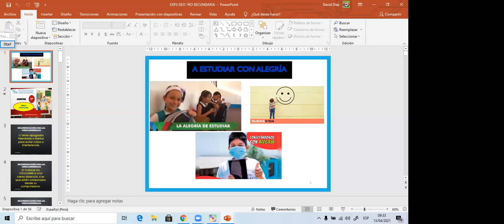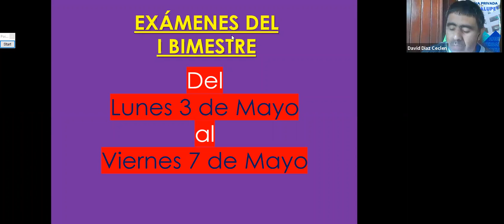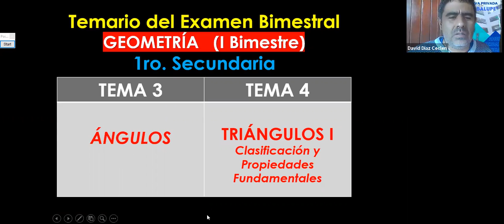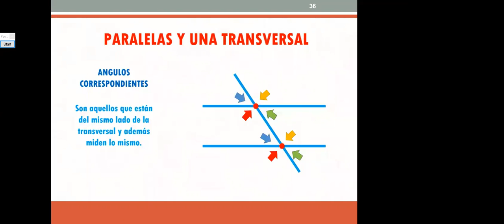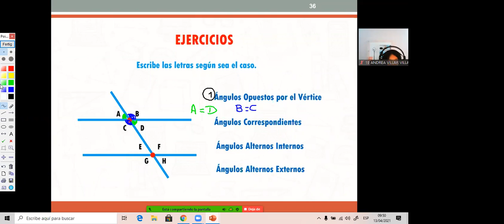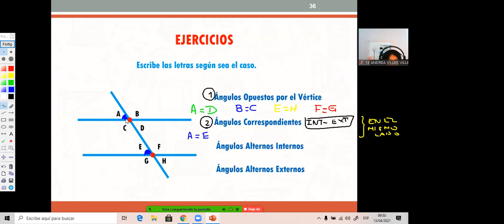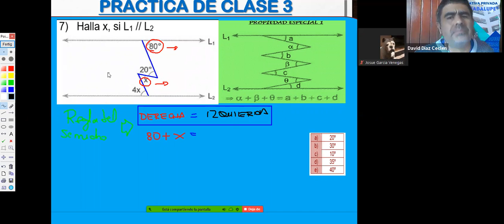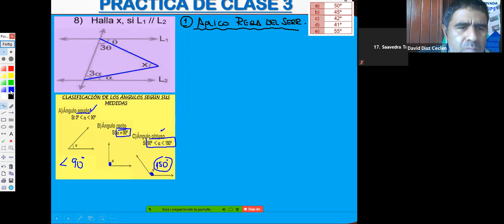ZOOM 1RO B MARTES 13 ABRIL